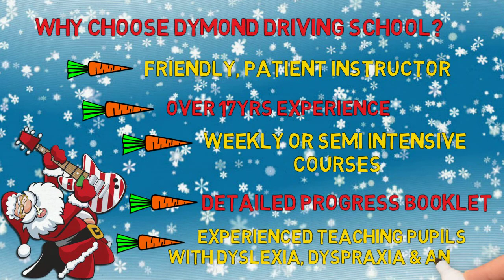Merry Christmas & Happy New Year from Dymond Driving School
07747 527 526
FB Dymond Driving School